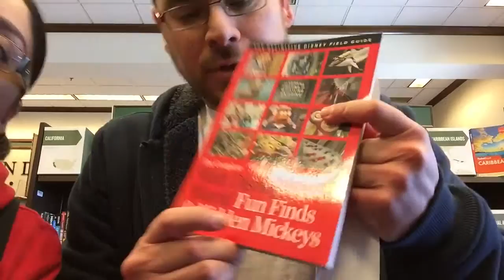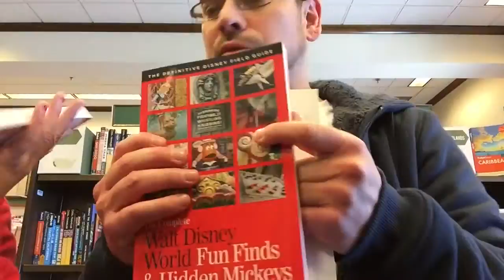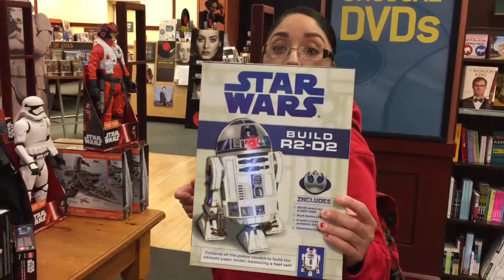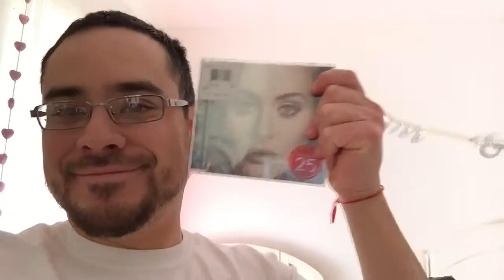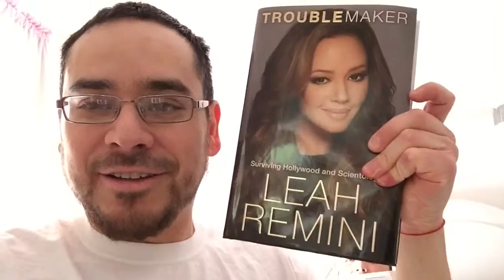Looking for trouble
Looking trouble at Barnes and Noble.